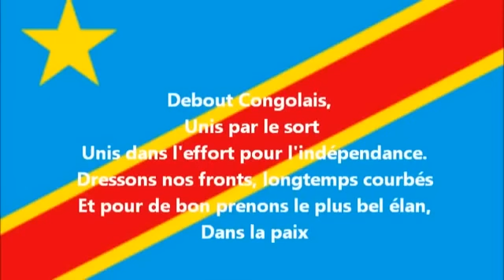SOMO FATSHI EN CHINE? KAGAME CHANGE DE LANGAGE !! KATUMBI LIMITÉ (21/05/23)